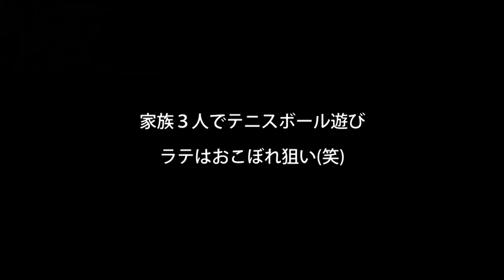2020/08/08 Playing Tennis with Latte【アメリカンエスキモードッグ/American Eskimo Dog】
Hello!
I'm Latte the American Eskimo dog from Vancouver, Canada.
Trying to upload everyday or more, so please enjoy to watch the Latte's life

カナダはVancouver在住のアメリカンエスキモードッグ、ラテです^^

できるだけ毎日　ラテとの日常をアップしていけたらと思っています。
ラテの愛嬌ある性格と、時々カナダらしい景色を一緒に見守っていただけると嬉しいです☆

かわいい顔から少し(？)不細工な顔まで普段のラテのいろんな表情をお楽しみください＾＾

★おススメ【らてちゃんねる】動画↓↓ Other Latte Channel videos★

白いふわふわ犬と氷河の見えるエメラルドグリーンの湖にハイキングに行ってみた

ふと気付いて寝てるラテに目をやったら・・・ブサイク過ぎて笑えた

おねだりしたのに何も貰えず可哀そうだったので、至極のマッサージで逝かせてみた結果 笑えた

Longboarding at night with Latte / ラテも大好き！ロングボードで夜の運動に行ってみた